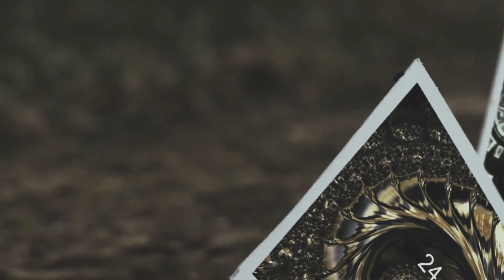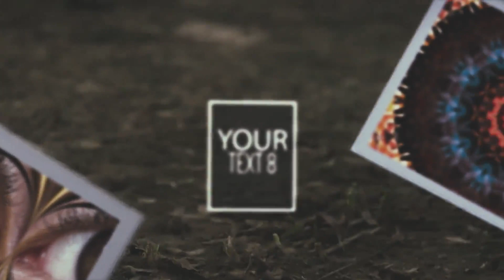👌 Photos albums online studiovideo-hd 📸 gallery № 131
How to create a beautiful gallery my photos? Surely this question arose for everyone who likes to be photographed. The answer is to order video production from Studiovideo HD, which knows exactly how to harmoniously place all your images.

Оnline album for photos is a memory of an event that is dear to our memory. It has many advantages over the traditional paper version. The main ones are practicality, ease of use, original design, beauty and favorable price.
We will add any of your music to the video

Show your uniqueness with Studiovideo HD!

photo album
album photos
album for photos
albums for photos
photos albums online
online photo albums
online photo album
photo gallery
photos gallery
gallery of photos
gallery photos
digital photo album
photo album design
photo album personalized
create photo album